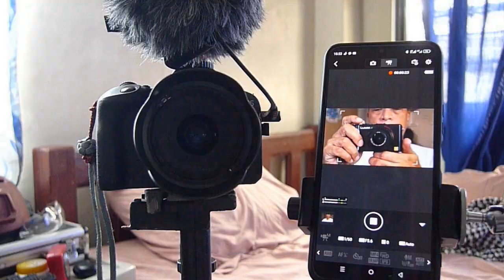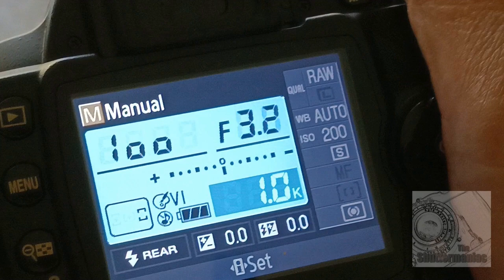Episode 15: The Trouble with Film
In this day and age, shooting with all-mechanical cameras and film stock is totally pointless especially if you're starting out in photography and can afford neither the gear or the consumables.